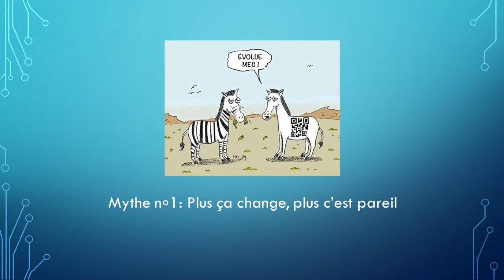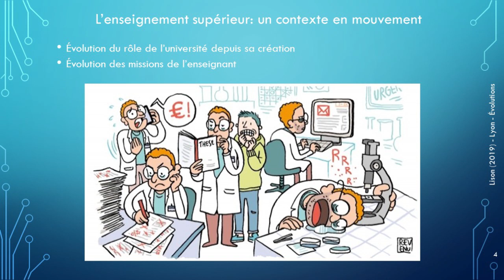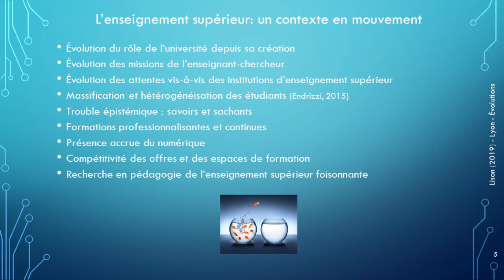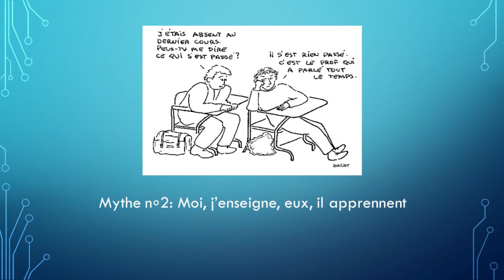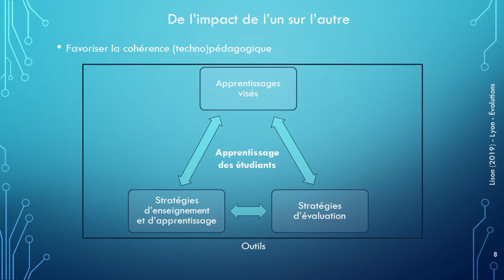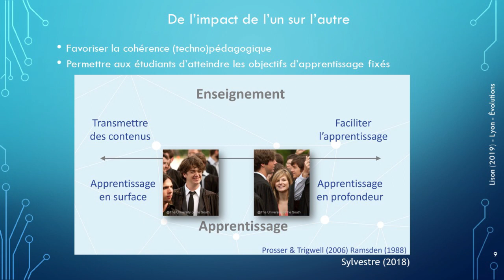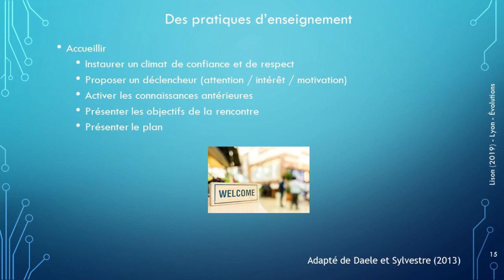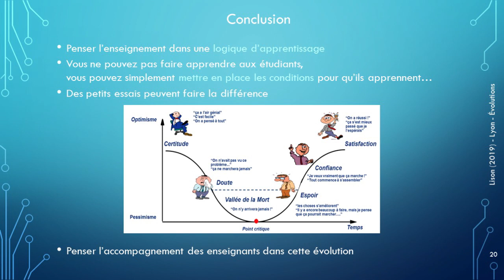Apprendre et enseigner : entre mythe et réalité / Christelle Lison / CEP 2019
Apprendre et enseigner : entre mythe et réalité
Christelle LISON